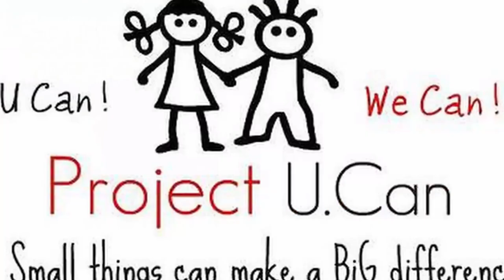Air Jordan 1 Retro High OG Pine Green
Released in early 2020, the Air Jordan 1 Retro High OG 'Pine Green 2.0' comes in a simple colorway of Pine Green and Gym Red on a black template. When Peter Moore designed the first Air Jordan in 1985, he wanted to provide support for the dynamic superstar with the freakishly athletic game—without sacrificing comfort. He designed a high-top shoe with durable leather featuring upper eyelet straps, heel and midfoot overlays, and a perforated toebox. The history of flight had begun.